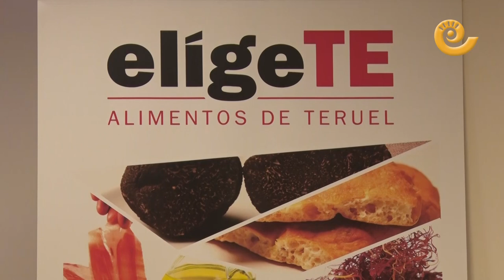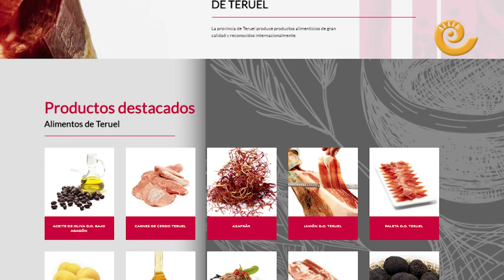Presentación campaña Elige Teruel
La Cámara de comercio de Teruel junto a la Diputación General de Teruel han presentado esta mañana la campaña EligeTE con el objetivo de fomentar el comercio gastronómico local.